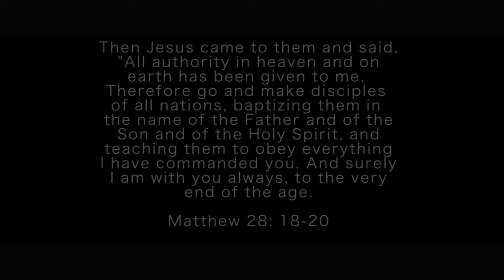"Jesus Over Everything"